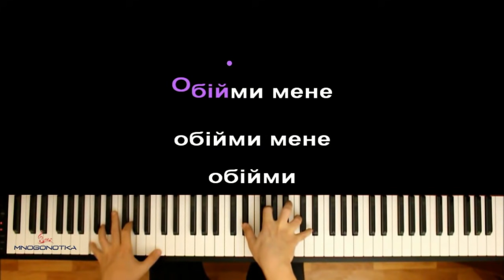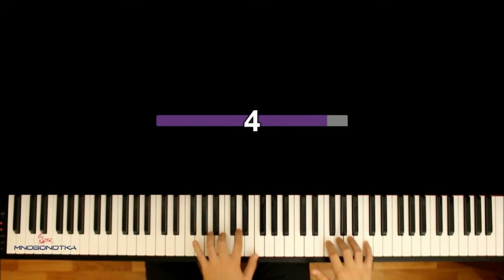Океан Ельзи - Обійми ● караоке | PIANO_KARAOKE ● + НОТЫ & MIDI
• НАШИ СОЦ. СЕТИ / WE'RE ON SOC. SITES•
• НАШ САЙТ С НОТАМИ / OUR WEBSITE WITH SHEETS •

[ТЕКСТ ПЕСНИ]:

Коли настане день,
Закінчиться війна,
Там загубив себе,
Побачив аж до дна

Обійми мене, обійми мене, обійми
Так лагідно і не пускай,
Твоя весна прийде нехай.

І от моя душа складає зброю вниз,
Невже таки вона
Так хоче теплих слів?

І більше так не відпускай
Оптимизация видео:

океан эльзы обійми пианино,
океан эльзы обійми караоке,
океан ельзи обійми пианино,
океан ельзи обійми караоке,
le calin karaoke,
le calin караоке